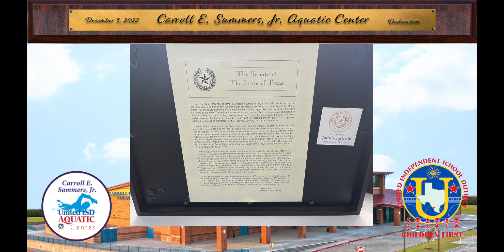Carroll E Summers, Jr Dedication Video 12 5 22